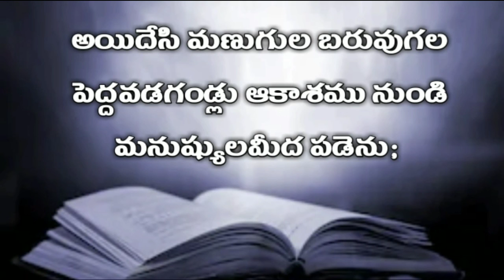telugu audio bible : ప్రకటన గ్రంధము ( పదహారవ అధ్యాయము ) | Revelation 16th chapter